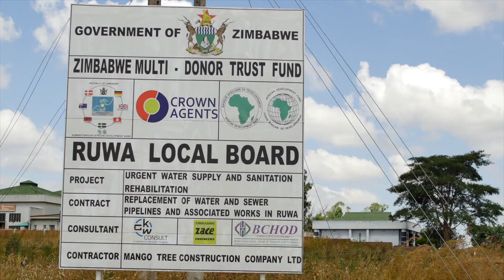ZimFund Water & Sanitation Project -Ruwa Testimonial - Official